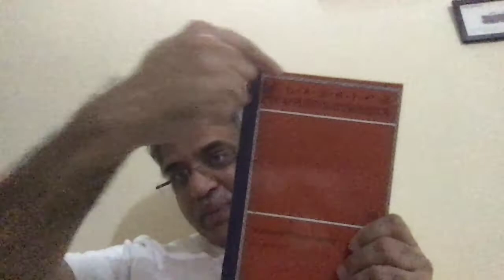Classics in Optimization : Nonlinear Programming by Olvi. L. Mangasarian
With this video we start a new series called classics in optimization where in we discuss famous and classic books in optimization theory and algorithms.
Today we discuss the famous book titled " Nonlinear Programming " by O. L Mangasarian.